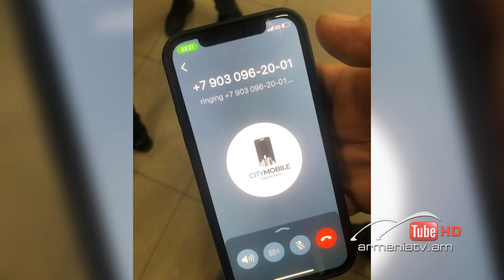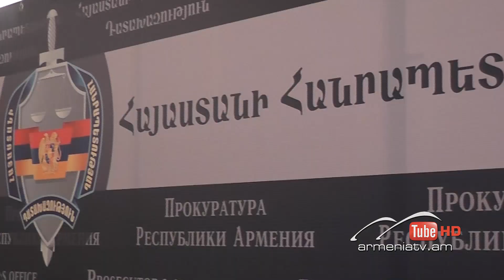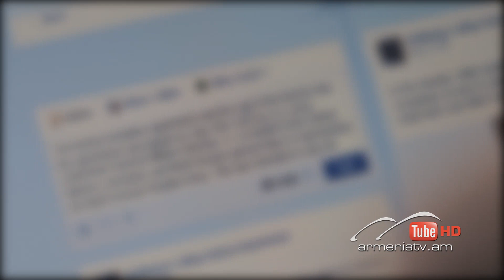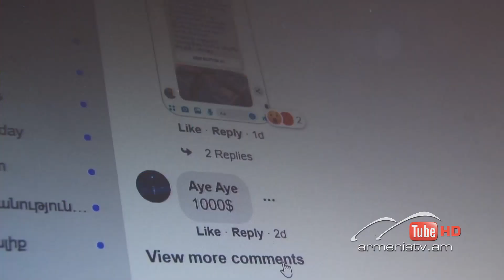Սուր անկյուն 19.12.2021 - Նելլի Հարությունյան «Անազատության ձեռքը ազատ է»